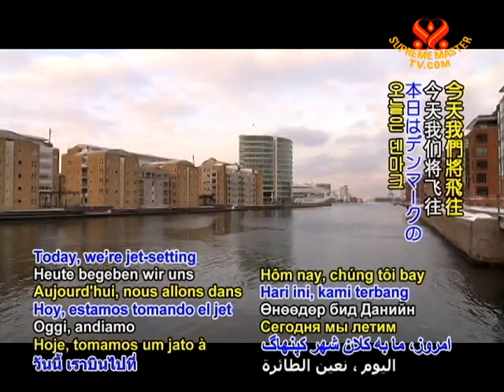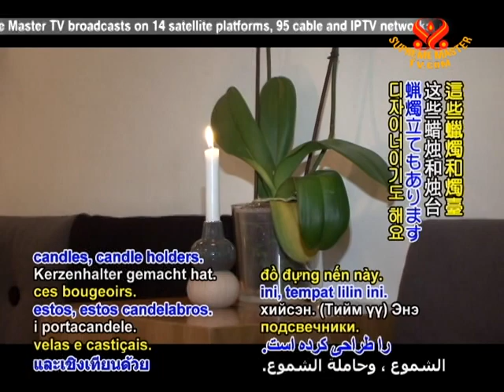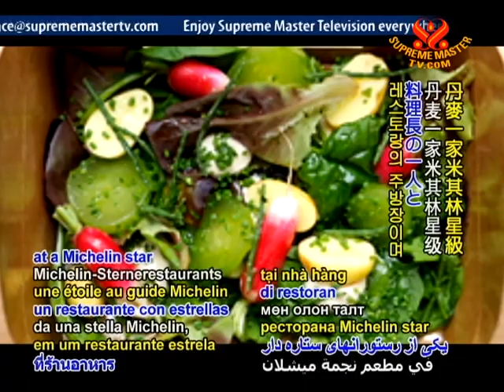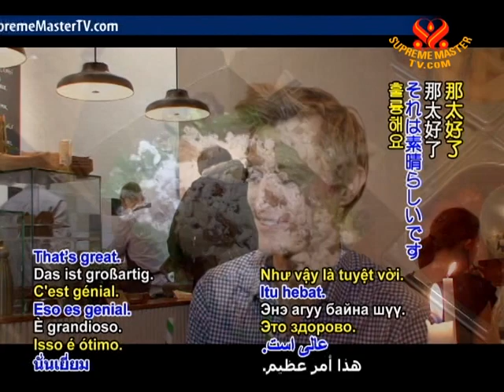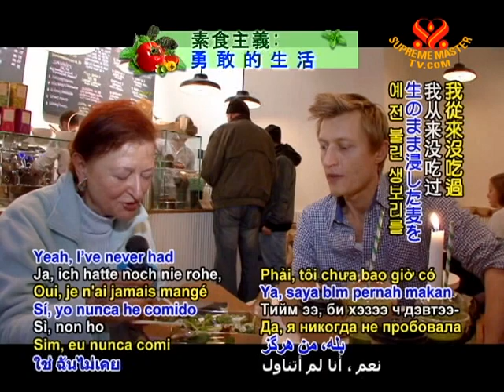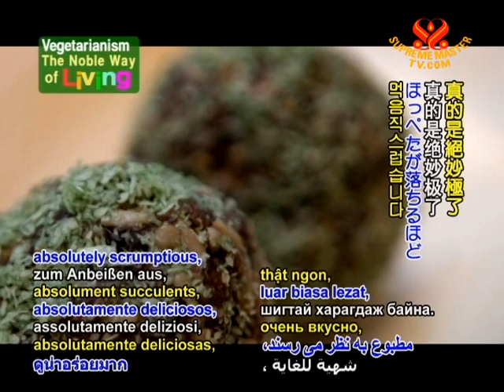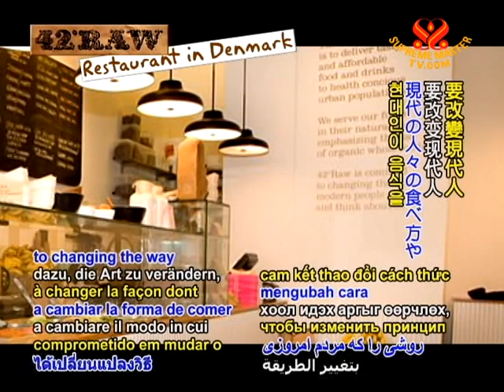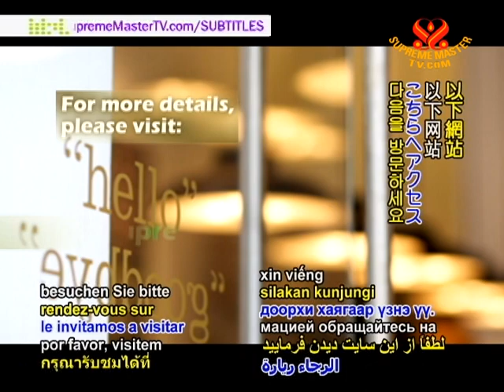Denmark's 42 Degrees Raw Restaurant - Honesty in Food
• VEG1908; Aired on 5 Dec 2011